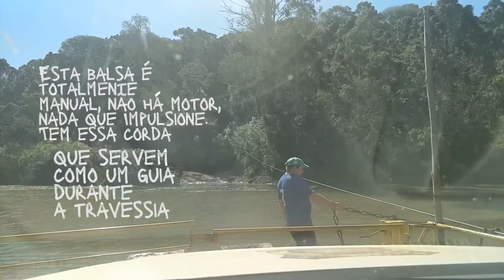PARTIU OCORRÊNCIA - Desafio na Travessia de uma Balsa com MEDO, CORAGEM E DETERMINAÇÃO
Olá, pessoal!

No vídeo de hoje, vocês irão acompanhar uma experiência incrível: a travessia em uma balsa manual durante uma ocorrência em uma área remota.

Recebemos um chamado para atender uma situação urgente em um local distante. Ao chegarmos lá, nos deparamos com a necessidade de atravessar uma balsa de madeira manual, sem qualquer segurança aparente. Confesso que a tensão tomou conta de mim ao ver a precariedade da estrutura. No entanto, sabíamos que tínhamos uma missão importante a cumprir e decidimos enfrentar o desafio.

A travessia foi uma das experiências mais desafiadoras que já vivi. A instabilidade da balsa tornou tudo ainda mais complicado. No entanto, mesmo com medo, seguimos em frente e conseguimos chegar do outro lado com segurança.

Espero que este relato possa inspirar vocês a enfrentarem seus próprios desafios e acreditarem na força da determinação. Mesmo nas situações mais difíceis, é possível encontrar coragem para seguir em frente e fazer a diferença.